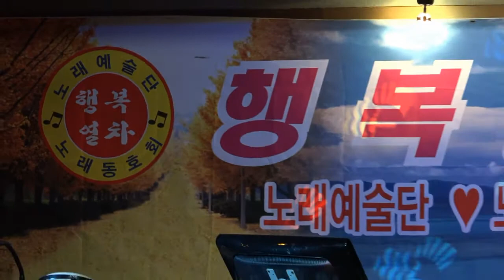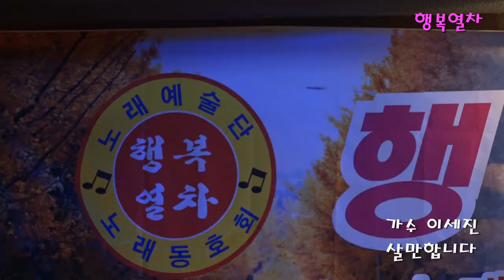가수 이세진~살만합니다~원곡 장윤정~행복열차 망년회 개포동 시크릿7080라이브에서~2017년 11월 25일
CDG-TV~노래홍보 뮤직비디오~드론촬영 영상제작-최돈규~이벤트행사~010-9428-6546